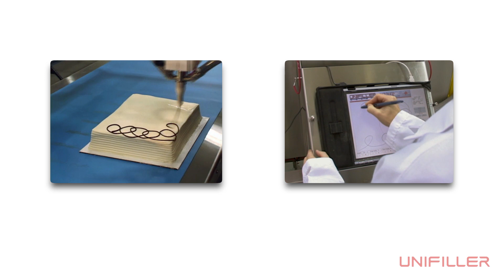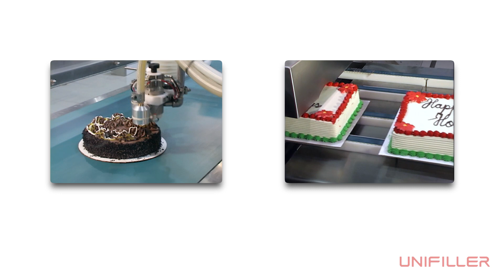Automated Cake Icing Equipment | Cake Decorating Machines | Unifiller Systems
Check out Unifiller's automated bakery equipment for the high speed, high production of round cakes, sheet cakes, and cupcakes. Unifiller provides various options for cake decorating equipment and icing machines, including rosettes, top and bottom bordering, top and side icing and fully automated cake icing systems.

ABOUT UNIFILLER SYSTEMS
Unifiller, a subsidiary of the Coperion Group, is a global manufacturer of specialized and automated equipment for the food, bakery, pharmaceutical, and cosmetics industries. Our industrial food & bakery equipment includes single piston and multi-piston depositors, food pumps, filling machines, cake and cupcake decorating machines, icing machines, pastry machines, extruders, cookie machines, and more.